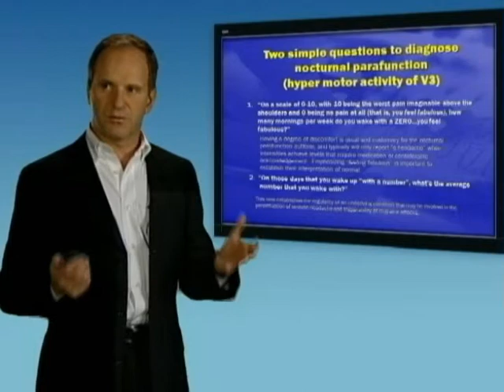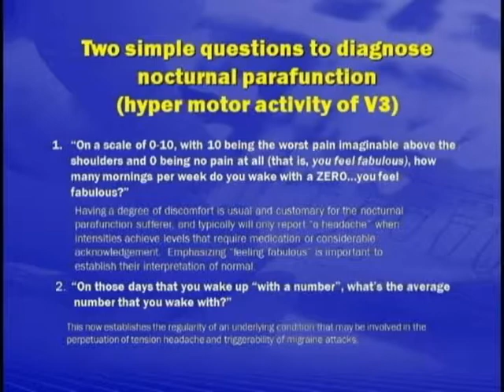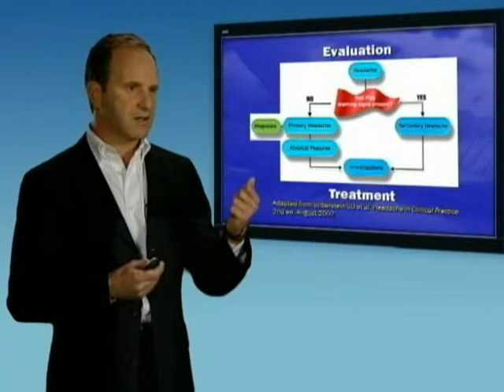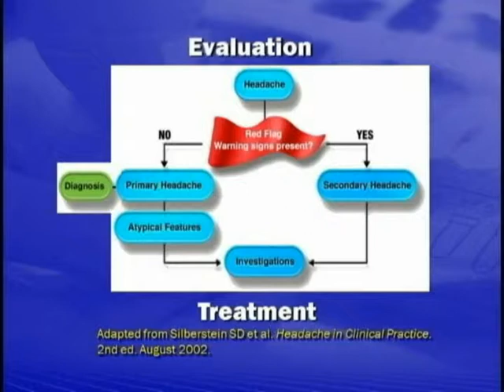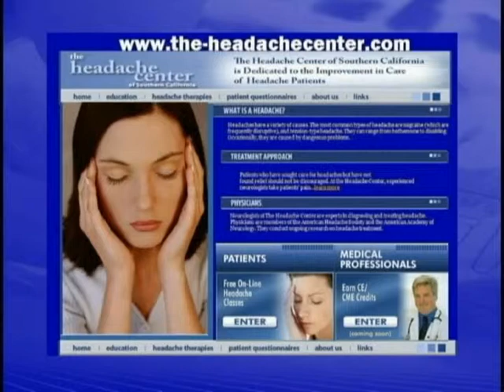Andrew Blumenfeld on Migraine Pathophysiology - part 5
Andrew Blumenfeld, MD, on the pathophysiology of migraine.  Part 5 of 5.